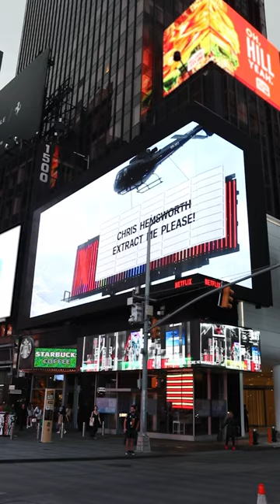You ask and Chris Hemsworth listens